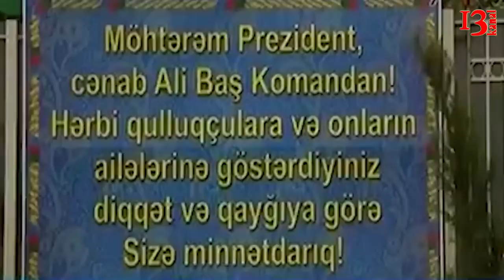"Bir şəhidin qan pulu: 11 min manat","Amerika Azərbaycanı yenə də sərt qınadı: Azadlıq yoxdur"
1) "Şəhid ailələri qan pulu alacaq: 11 min"
2) "Avropa Əfqan Muxtarlının şikayəti üzrə kommunikasiyaya başlayıb.
3) ATƏT: Azərbaycan hakimiyyəti mətbuatı boğur və susdurur.
4) Rusiya Prezidenti seçilən Vladimir Putin 33 sözlük and içdi